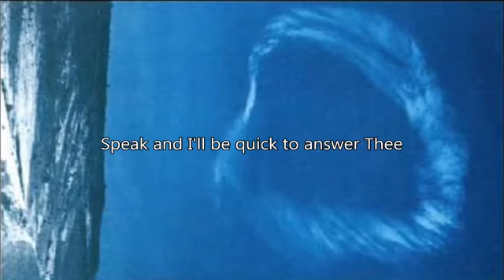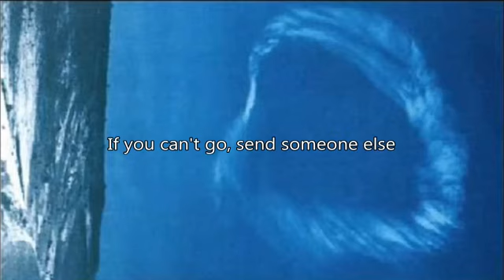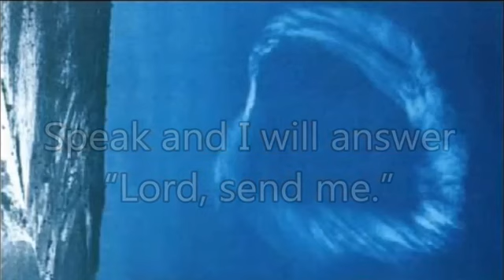Speak my Lord -song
When the coal of Fire had touched the prophet,

Making him as pure as pure could be;

When the Voice of God said, “Who will go for us?”

Then he answered, “Here am I. Send me.”

Together:

Speak, my Lord. Speak, my Lord.

Speak, and I’ll be quick to answer Thee.

Speak, and I will answer, “Lord, send me.”

    62-1013 - The Influence Of Another